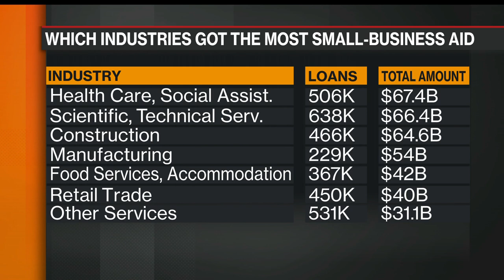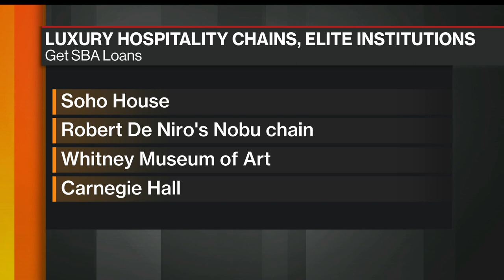Barofsky Says Some PPP Funds Wrongfully Went to the Big Guys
Jul.09 -- Neil Barofsky says some large companies should not have gotten funds from the Paycheck Protection Program designed to help companies after the coronavirus pandemic. Barofsky, the former special inspector general for the Troubled Asset Relief Program, is a partner at Jenner & Block. He is also a Bloomberg Opinion columnist. He appears on "Bloomberg Markets." Barofsky's opinions are his own.